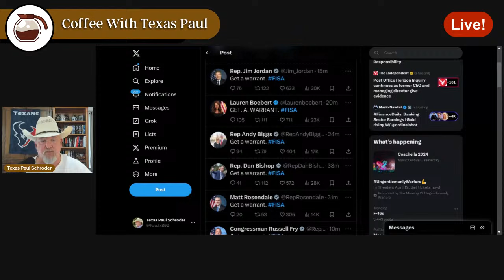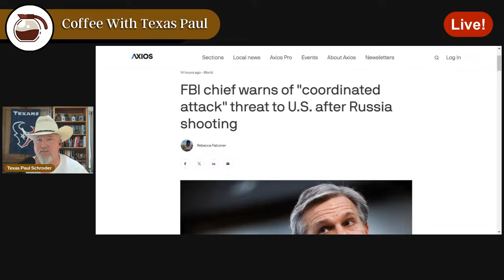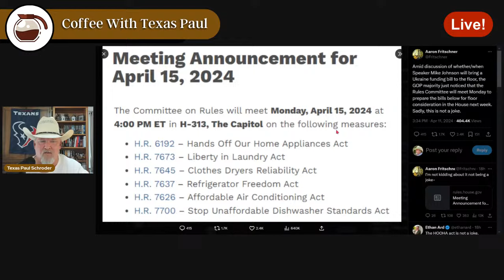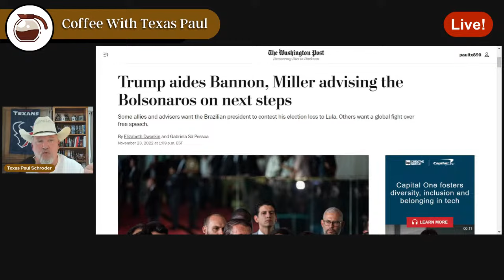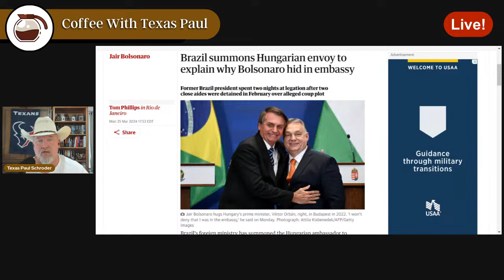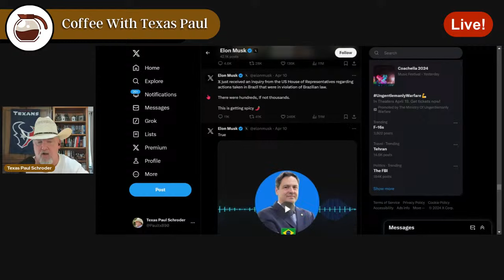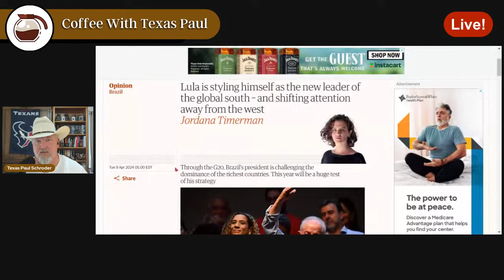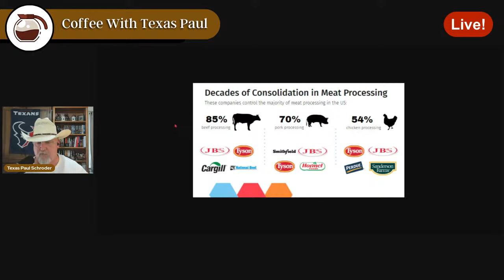Coffee With Texas Paul 4/12/24! Elon Musk Pissed Off The WRONG Judge! Trump Glitches!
Elon Musk's seemingly unstoppable train wreck has taken a very dangerous turn.  He is playing chicken with Brazilian Supreme Court Judge Alexandre De Moraes. Trump's brains are pudding.  Slurring mistakes are the norm in his latest meandering speech.  Trump Trial begins Monday!